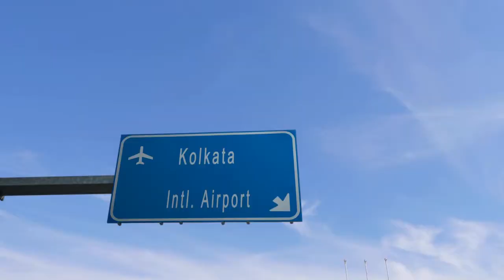कोलकाता, जॉय का शहर💋 Kolkata, City of Joy, Calcutta, India |Trending Places in the World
💋 Kolkata, City of Joy,  Calcutta, India |Trending Places in the World | Top 10 | Travel Vlogs , कोलकाता, जॉय का शहर

Kolkata (previously Calcutta) is India's West Bengal state capital. It was established as an East India Company commerce center in 1773 and served as India's capital under the British Raj from 1773 to 1911. Grand colonial structures, art galleries, and cultural events are among the city's many attractions today. Mother Teresa, whose tomb is on the grounds, founded Mother House, the Missionaries of Charity's headquarters.
Kolkata, formerly Calcutta, is the educational, commercial, and cultural capital of India, as well as the country's third most populated city. Kolkata is a pioneer in the fields of drama, arts, theatre, and literature, with a number of Nobel Laureates contributing to the city's culture.

Kolkata
Howrah Station
Howrah Bridge
Nivedita Bridge
Salt Lake
Dakshineswar Kali Temple
Mullik Ghat Flower Market
Big Ben of Kolkata
Hoogly Ghat
Hoogly river
Saint Paul Cathedral
Vidya sagar setu